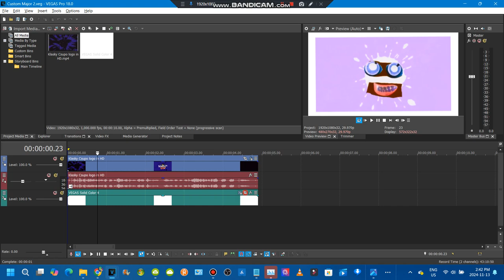How to make TKR's old custom major 2 in vegas pro